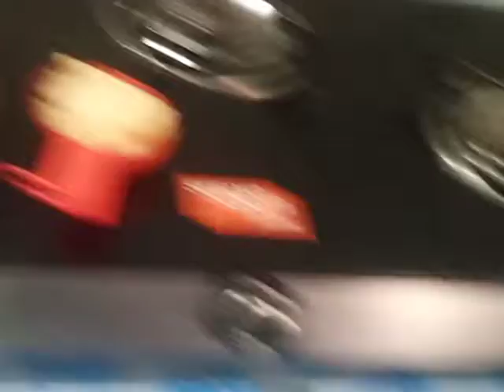சிகப்பு அரிசிமாவு பால் கொலுக்கட்டை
சிகப்பு அரிசி மாவு. வெல்லம் தேங்காய்பால்.எலாக்காய்தூள்